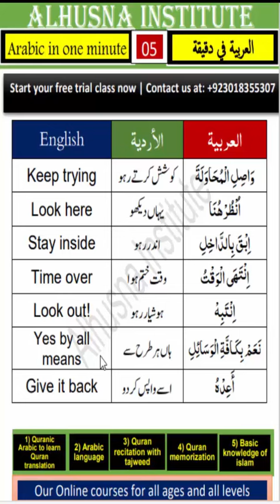Arabic in one minute 05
Dear viewers, this channel provides study materials to learn the Noble Qur’an with Tajweed and Arabic Language in the form of videos that include the English language. Dear viewers, you can now learn the Holy Quran with tajweed and Arabic language step by step, so that you can enjoy Quran recitation in prayer and other acts of worship that include Quran recitation. I hope you enjoy and like this useful series.Thank you very much from your loyal brother: Muhammad Rizwan.